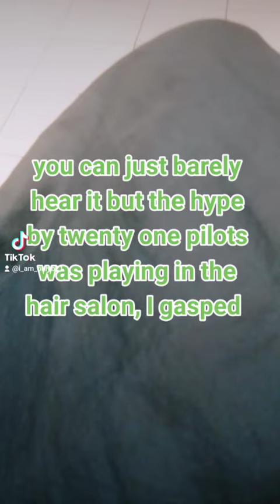June 18, 2022